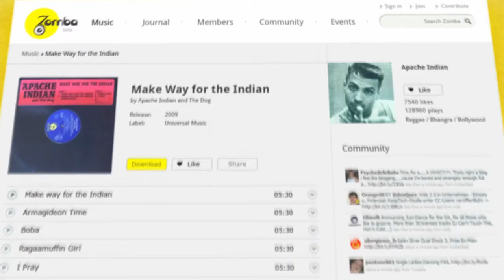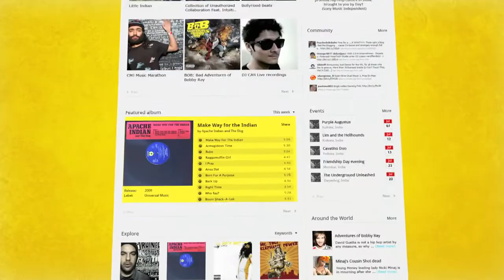Introducing Zomba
The first of it's kind online platform dedicated entirely to Hip Hop

MC's, BBoys, BGirls, DJs, Producers, Graffiti/Urban/Fashion artists: create your profile, upload and share your work, build your own community and make it big. Stay in the know with news, features, interviews, and other real editorial features. Don't forget the Zomba Radio, coming at you with the best mixes.